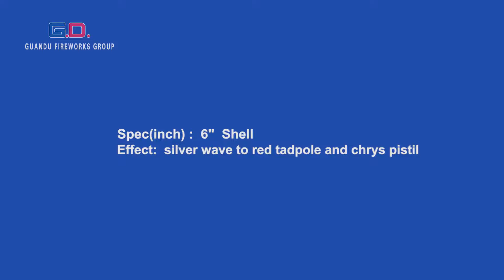6'' Silver wave to Red swimming stars w chrys pistil